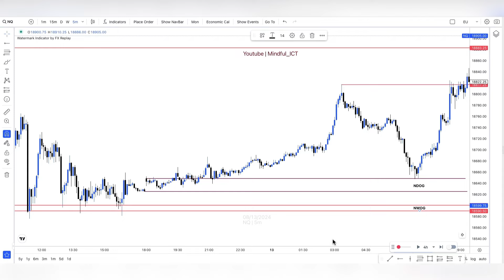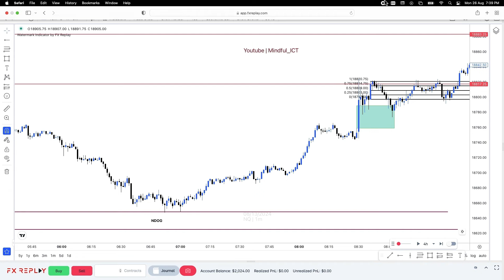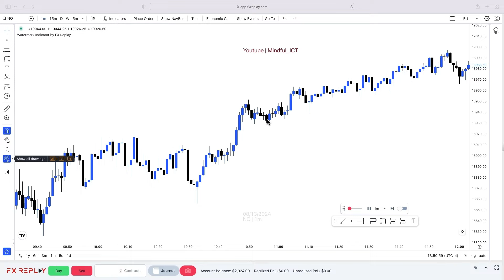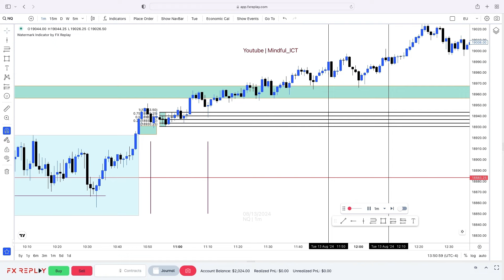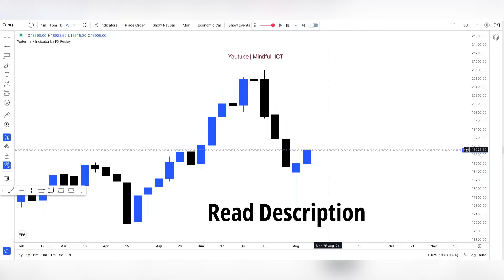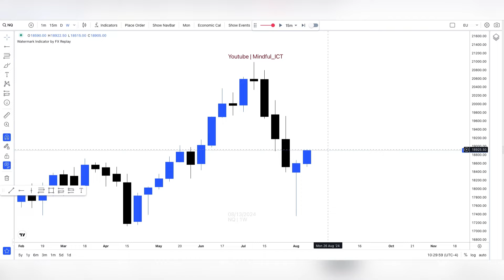Lecture 7 Summary - ICT 2024 Mentorship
Do you want to trade for Hedge Fund ?
providing access to more than $140 million in assets under management.
Sign Up For Monthly Subscription

Most reliable prop firm in this space
The5ers have a long history of serving traders since 2016.
Known for its smooth payout process
⭐️ Scale Your AC $4 Million
⭐️$10,000 monthly salary when you reach a $500,000 account

Best Prop Firm For Futures Trading
⭐️  No activation Fees
⭐️ Great customer support

The leading trade copier
⭐️Experience lightning fast execution with simple setup ⚡️
⭐️offer extensive analytics, equity protection and more.
⭐️ Connect Unlimited Ac & Maximise your earning

The footage shown in this video should not be considered as any form of financial advice. Participating in the financial markets carries significant financial risk. Trading is your own responsibility, and both profit and loss are yours

✔ Be aware Thumbnail pictures belong to the original artists Mr.Michael J. Huddleston , @InnerCircleTrader

keep in mind that ICT drops a lot of valuable gems about psychology that I haven't covered in this summary. So, make sure you go back to the original content from ICT to catch those insights and use my summary for revision

Most Watched Videos of this channel

⭐️  No activation Fees
⭐️ Great customer support